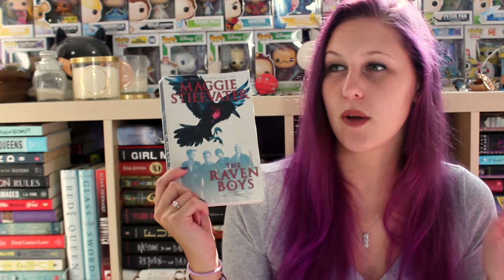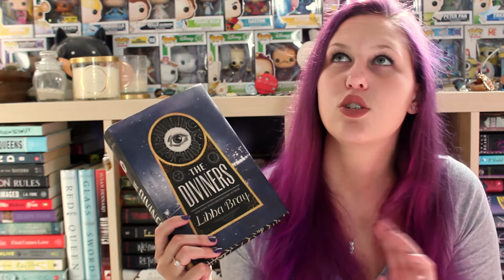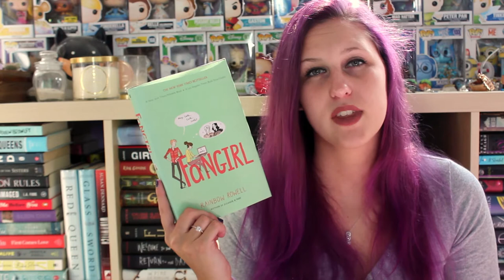TOP 5 WEDNESDAY | BOOKS I READ BECAUSE OF BOOKTUBE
OKAY BUT I NEED THE RAVEN CYCLE AND I NEED IT NOW